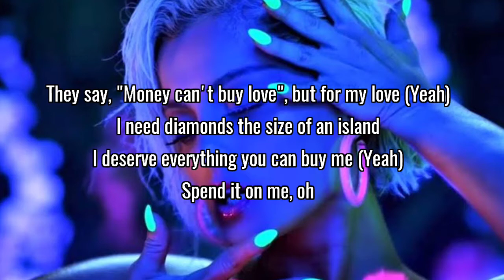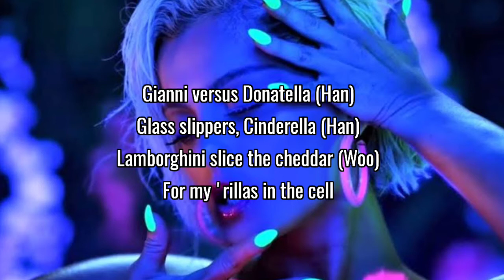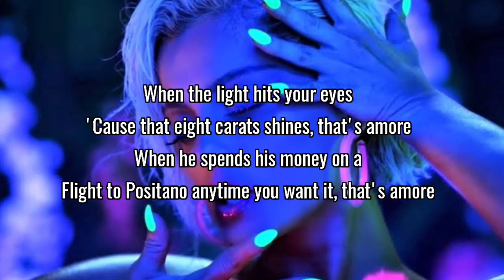Bebe Rexha - Amore (Lyrics) Ft. Rick Ross